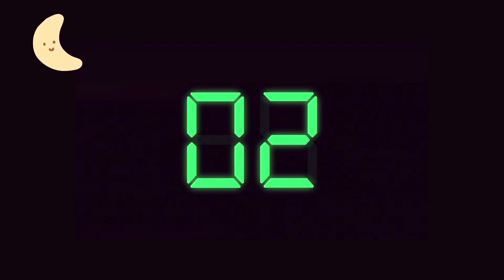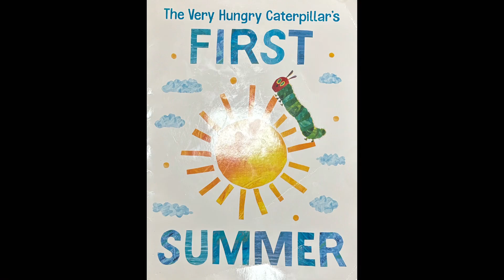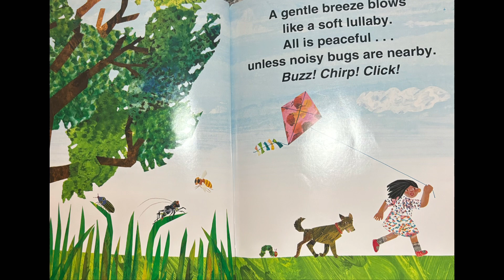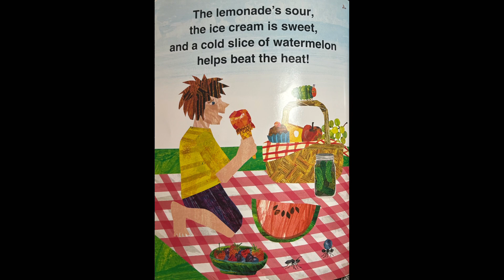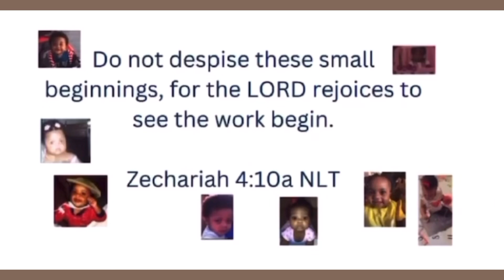Read Aloud| “First Summer”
Summertime is such a fun time to do outdoor activities, play in the water, go swimming, travel, and so much more!

What have you been doing this summer?

Well in The Hungry Caterpillar “First Summer” we get to discover what activities are being done in the 🐛 caterpillars habitat!

So, come along and read with me!

Ok friends, you know what to do!  Go ahead and grab your snuggle buddy🧸❤️and let’s get started❤️🙏🏾!!